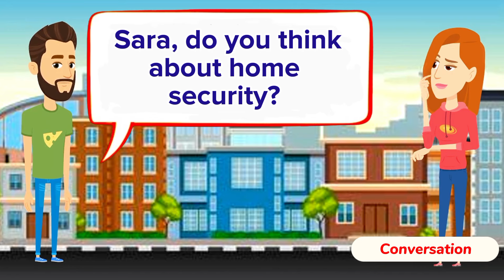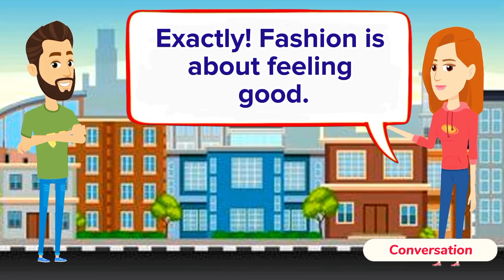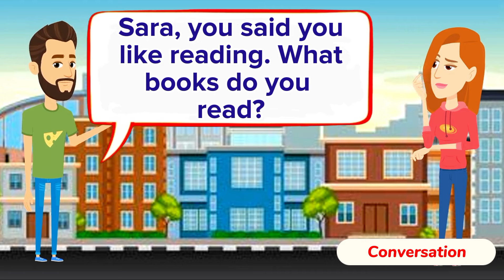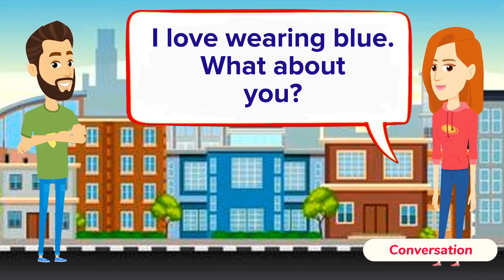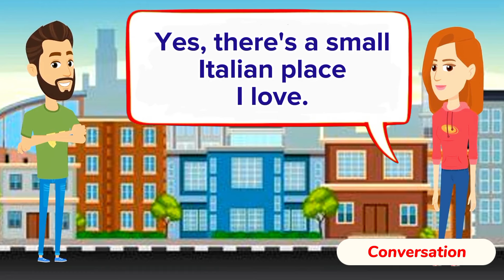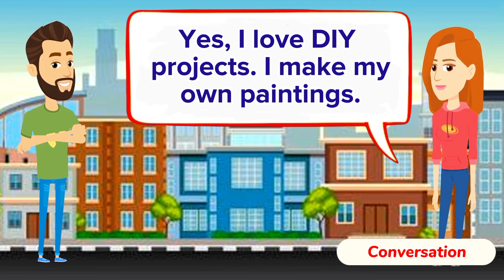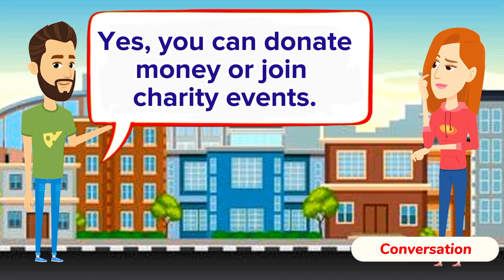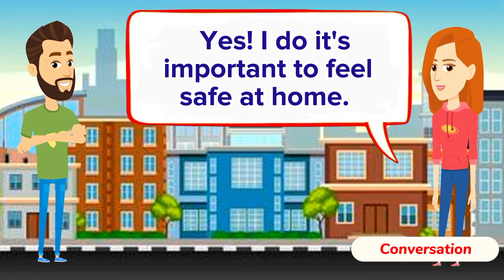Improve English Speaking Skills Everyday (Tips to Speak English) English Conversation Practice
Welcome to our English conversation practice video, designed to help you improve your English speaking, writing, listening, and reading skills!

In this video, you'll get to:

- Engage in everyday conversations and dialogues
- Practice speaking and listening with native speakers
- Improve your writing skills with tips and exercises
- Enhance your reading comprehension with engaging texts
- Build your vocabulary and grammar knowledge

Whether you're a beginner, intermediate, or advanced learner, this video is perfect for anyone looking to:

- Improve their English fluency and confidence
- Enhance their language skills for travel, work, or study
- Prepare for English language proficiency tests (TOEFL, IELTS, etc.)
- Connect with others from around the world

So, what are you waiting for? Watch now and start improving your English skills today!

Prasent Sentences
Past Sentences
Future Sentences
Questions and answers
English language
Conversation skills
Speaking practice
English fluency
Language learning
ESL (English as a Second Language)
Communication skills
Daily conversation
English vocabulary
Listening comprehension